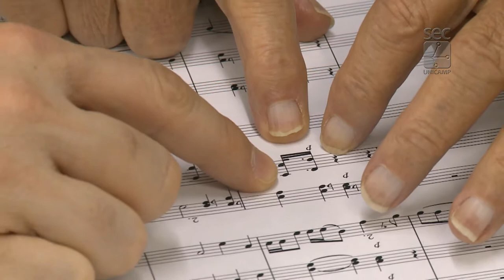Especial - Teaser - Rubens Lintz - Matemática e música, um concerto a quatro mãos